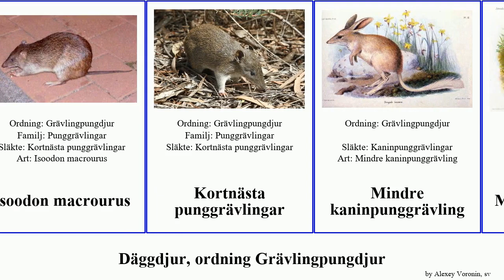Däggdjur, ordning Grävlingpungdjur mammal auratus punggrävling kaninpunggrävling Isoodon macrourus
däggdjur ordning Grävlingpungdjur.
mammal of Order Peramelemorphia, language: sv.

Australiska näspunggrävlingar
Grävlingpungdjur
Gunnis punggrävling
Isoodon auratus
Isoodon macrourus
Kortnästa punggrävlingar
Mindre kaninpunggrävling
Muspunggrävlingar
Perameles eremiana
Peroryctes
Större kaninpunggrävling
Svinfotad punggrävling